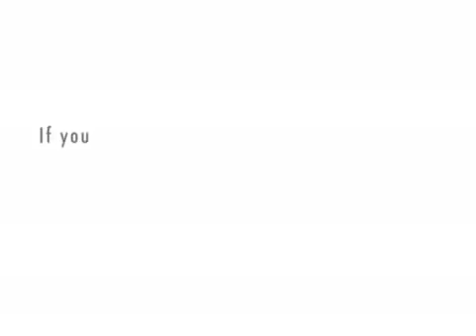Ninja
The ninja is being totaly nice to the pimp but the pimp just don't see it.